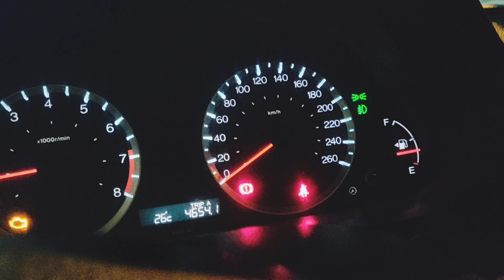crime patrol/crime patrol 2023 / petrol chor day 16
paise
ye kya hua
Bach Gaya
ye kaisa fashion / admin
girlfriend
end Tak dekho
heroin
aisi girlfriend hone chahiye
iss jaisa koi nahi
ye konsa desh hai
Aisa Dost sabko mile
Naya saal ka jugad
jugad hi farmers
technology  pta hai kya

view kaise ate hain
view ko kaise laye
kya main viral ho jaunga mujhe koi viral karega
video dalne ka sahi tarika
video upload without copy right
sandhu delhi wala ko viral kaise kare